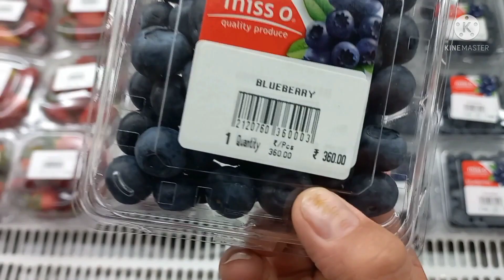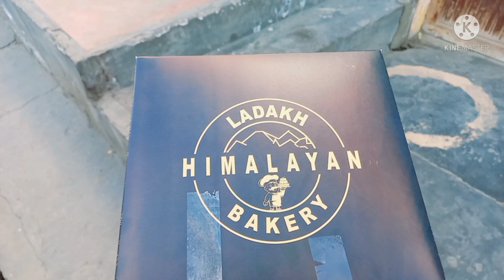लद्दाख का सुपरमार्ट.. Dragon Super Mart of Leh-Ladakh..